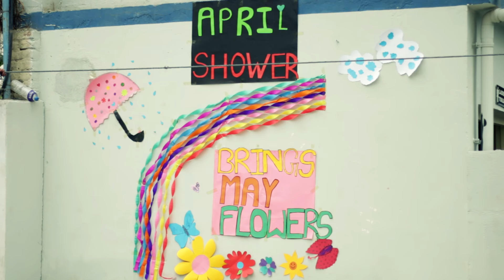Mayfair 2016 - Celebrating life at Thames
"May Fair is a month long college festival that is aimed to celebrate life at Thames. It commenced this year with grand events like: Nepal Social Work Symposium 2016, Thames Inter-College Cricket Tournament, and finally concluded with May Fair and Diversity Day.

View the highlights from the event where activities like Treasure Hunt, Mine Field, Flash mob and Dance Choreography were held. Adding colour to the celebration, well renowned singer Sabin Rai, and the Elektrix band performed live at the event. To commemorate the cultural variety of the students at Thames, Student Council (SCOTIC) organized Diversity Day comprising of ethnic dance performances, and interesting games.